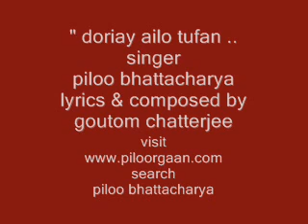DORIAY AILO TUFAN BY PILOO OR PILU BHATTACHARYA FOLK SONG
song : doriay ailo tufaan
singer : piloo bhattacharya
album : folk fagun